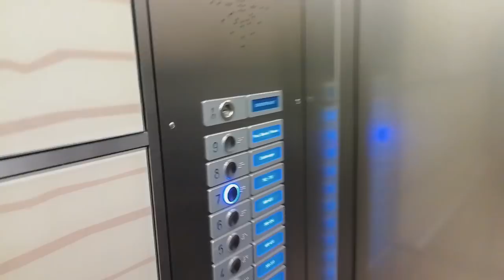Traveling by planes, trains, and even tractors.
On day five, participating teams are definitely beginning to feel challenged. As teams are now more than halfway to Amsterdam with over 12,000 cans of Red Bull traded, elements including travel strikes, injuries, illness and otherwise are starting to weigh on teams across Europe. With 2 teams on the brink of exiting the competition, the crew at central command were able to step in and coach them off the ledge. Meanwhile, the creative minds and camaraderie of various teams allowed them to overcome this obstacles by any means necessary – planes, trains and even tractors – to make it to the next checkpoint. Check out all this and more in episode five of the daily show!